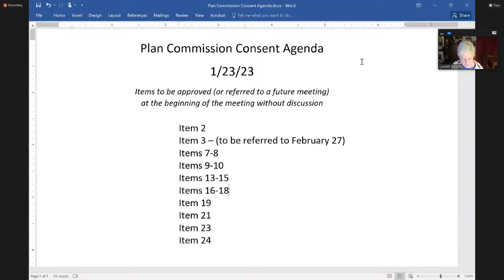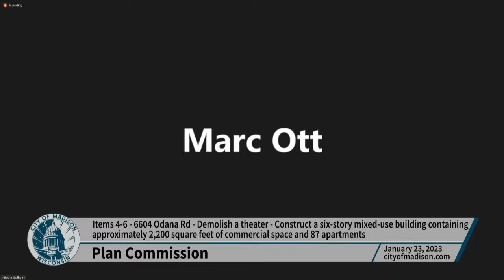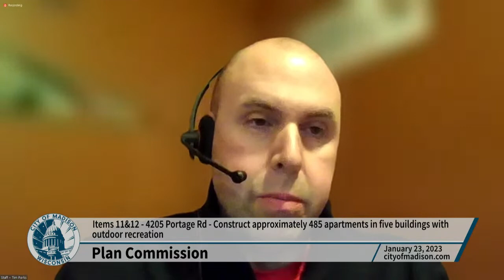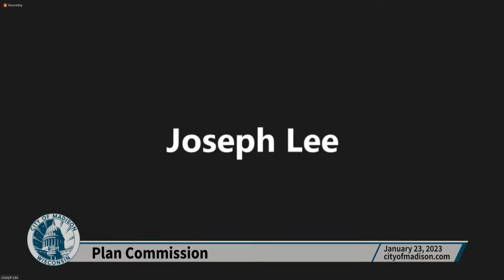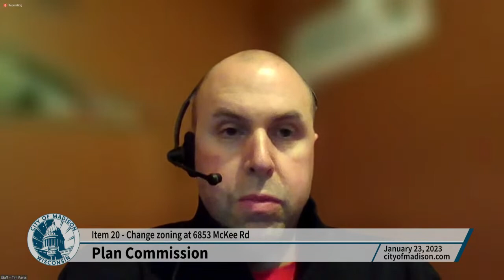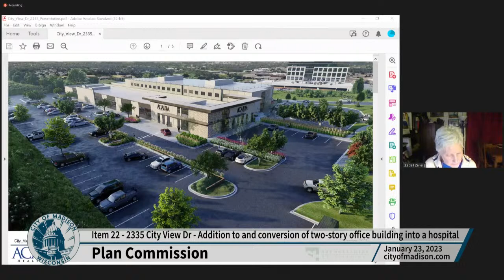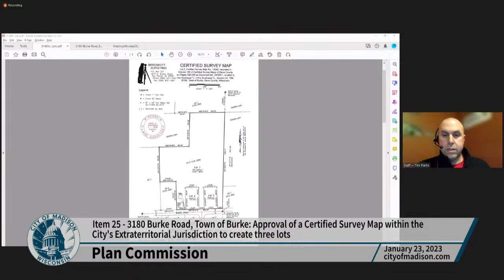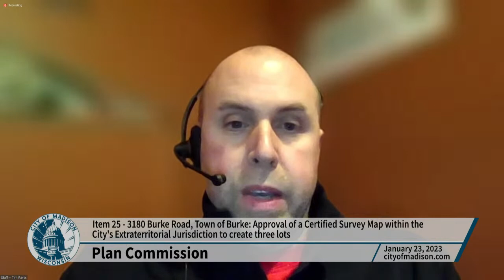Plan Commission: Meeting of January 23, 2023